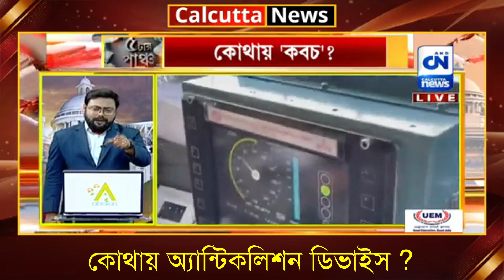কোথায় অ্যান্টিকলিশন ডিভাইস ? | ক্যালকাটা নিউজ ডিজিটাল